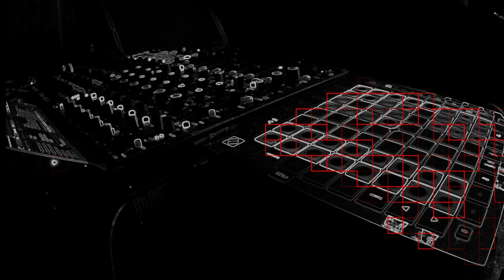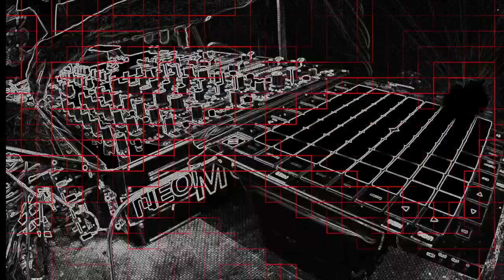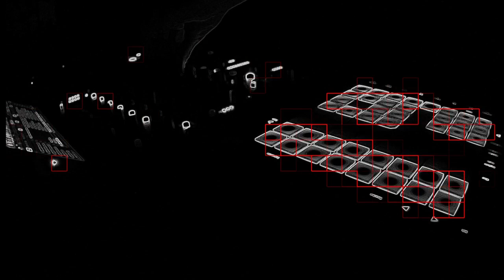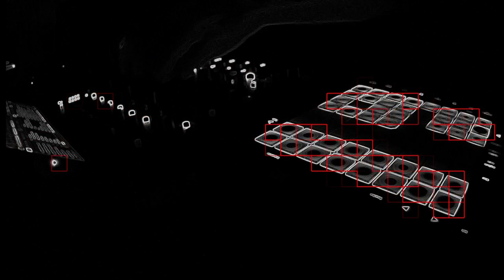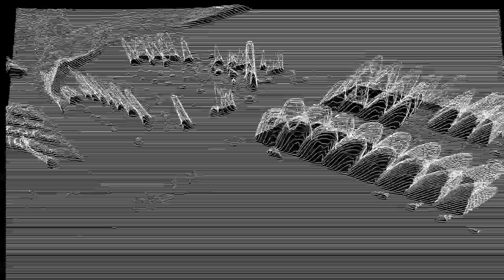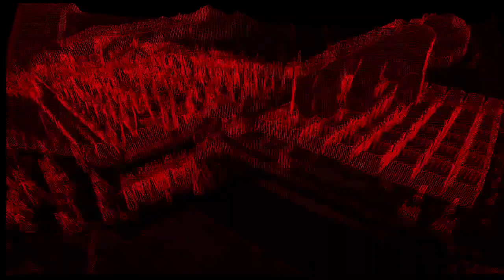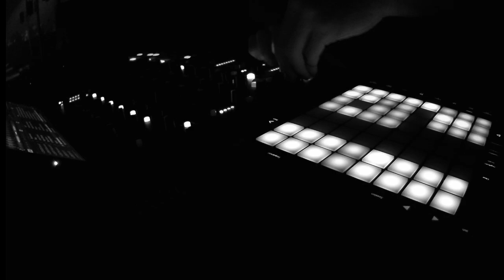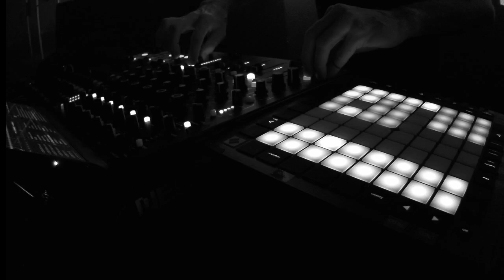Richie Hawtin Live @ FIL Lisbon Neopop & Fuse NYE, PT (31.12.2022)